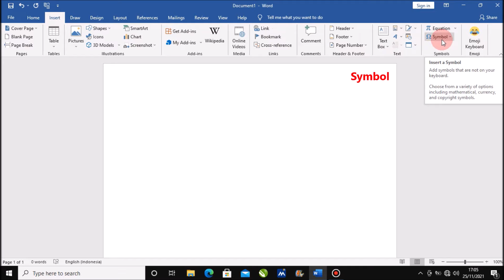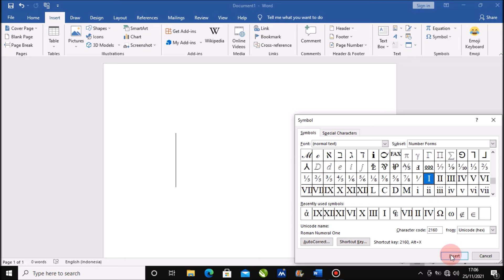Cara Membuat Angka Romawi di Microsoft Word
Berjumpa lagi dengan Chanel Langit Merah Tutorial, sebuah Chanel yang membahas seputar Permasalahan Komputer, Microsoft word, Microsoft Excel, Power Point, secara singkat, jelas dan mudah di pahami oleh semua kalangan. Dalam tutorial kali ini, Langit Merah memberikan  Tutorial cara mengetik angka romawi di Microsoft Word atau cara memunculkan angka romawi di Word dengan mudah dan cepat.

Mari simak sampai selesai cara menulis angka romawi di Microsoft Word, semoga tutorial ini memberikan manfaat